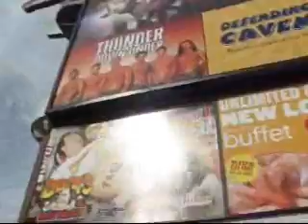Las Vegas Birthday... My Bhaini's Weekend! Pt 12 of 13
In This Video:
-While we're checking out, we talk about Zombies... Kat is honest to goodness freaked out about that lol

"I'd hate to be the one to clean this bedroom, after everything that happened in it, wooo!" we all laugh. 8op

-Vegas in the day time. and Shaggy to keep us company.